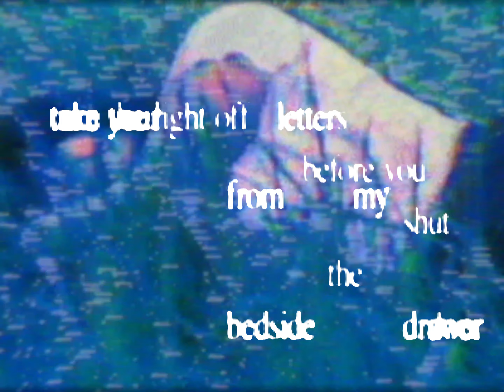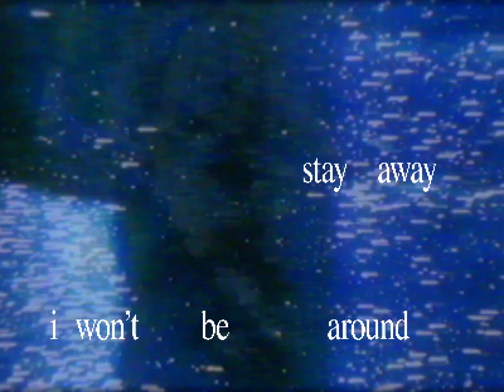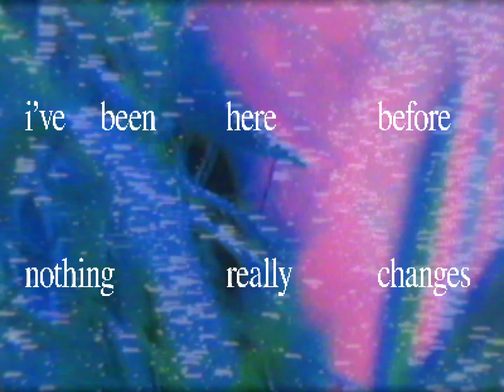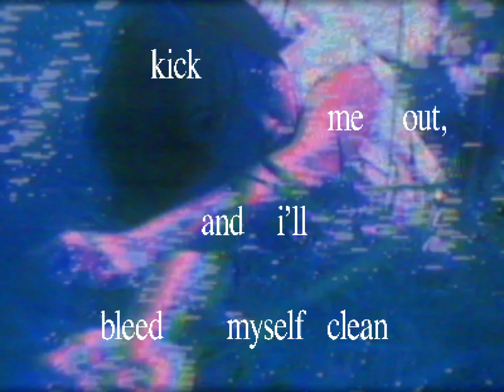Retribution - TALA [Lyric Video]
Lyric Video of Retribution by TALA.
Shot by Angelo Tantuico and Liam Tangan.
Edited by Angelo Tantuico and Mike Parker.

Live performance shot by @opnsrc.co

Lyrics:
Turn the light off before you shut the door
Take your letters from my bedside drawer
And when you are gone, your memories will linger on
And I'll hide them in the dark
Like a carving hidden in a tree
I know that you'll always remember me
Try not to be unfair, I won't heal if I am there
You've already made a mark
Take a train away from me now
Stay away, I won't be around
To burn for loving
Leave until you forget about
The shape and feel of my mouth
Leave till I'm nothing
I'm nothing, I'm nothing
If remembering is retribution, then forget about me now
If remembering is retribution, forget about me now
I've been here before
Nothing really changes
Nothing's ever new
I'm gonna wait like an animal
Kick me out, and I'll bleed myself clean
And I feel so insatiable
I'm your lover - or, I wanna be